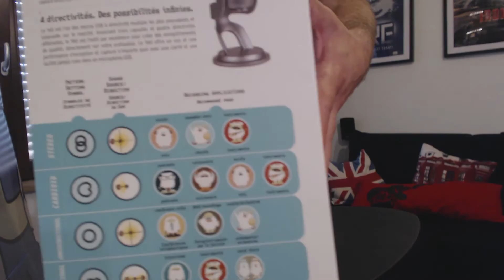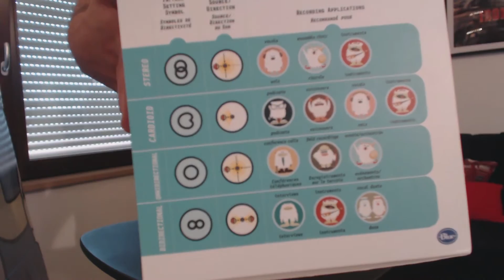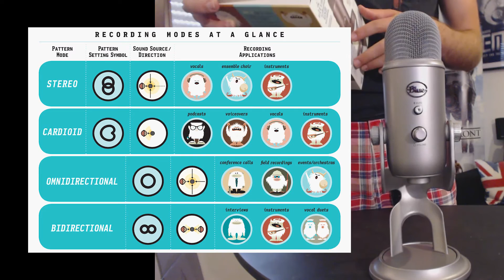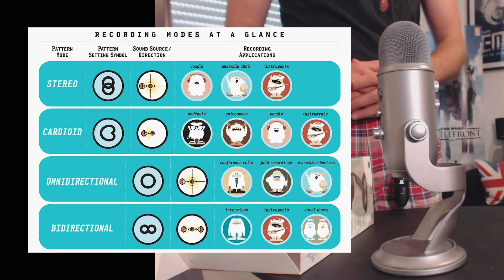BLUE YETI – Unboxing FR